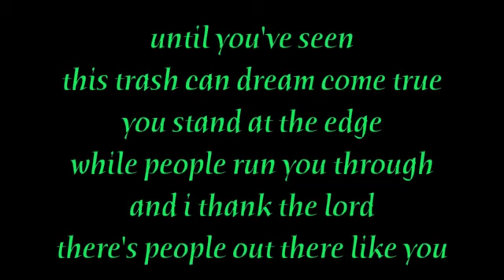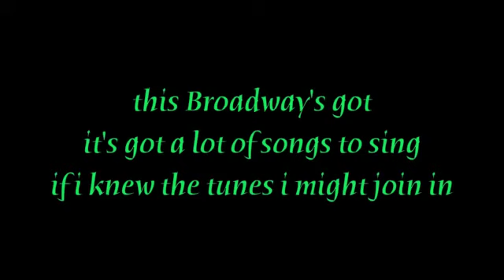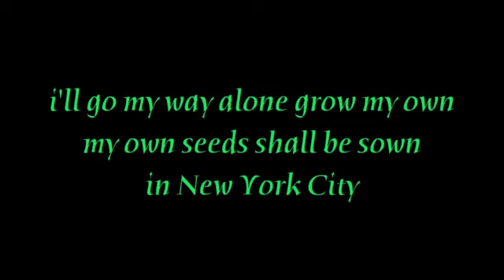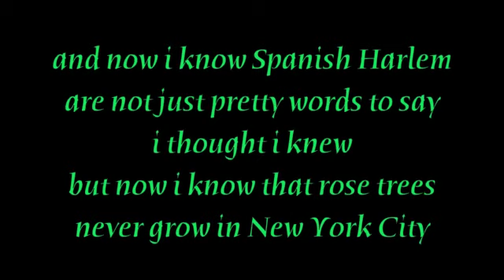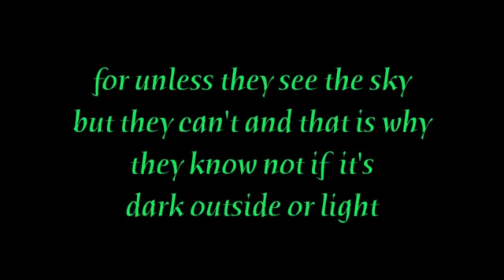Mona Lisa's And Mad Haters (Lyrics) - Elthon John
Classic Rock Playlist 04

Credits: Elthon John

UMG, CMRRA, UBEM, BMI - Broadcast Music Inc., UMPG Publishing, SonyATV Publishing And Creator gat0rgirl13